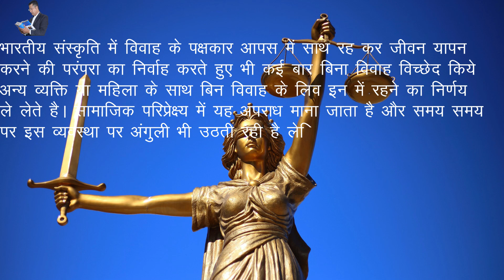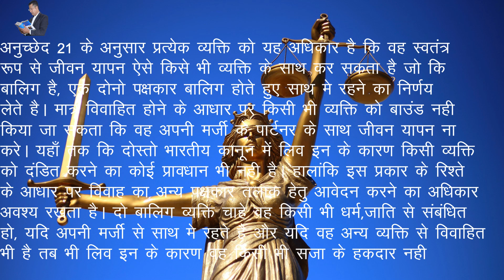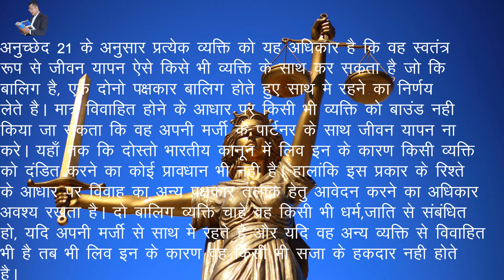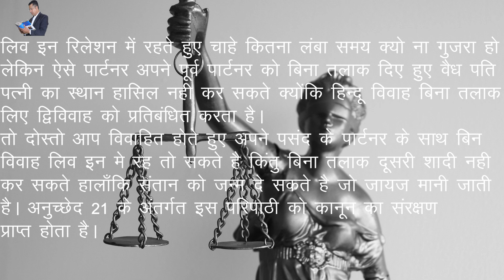Live In Relationship पति पत्नि और वो New Law In Live In Relationship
हमसे किसी भी प्रकार की legal help के लिए नीचे दिए नंबर पे 500 रूपये जमा करवा के सम्पर्क करे धन्यवाद